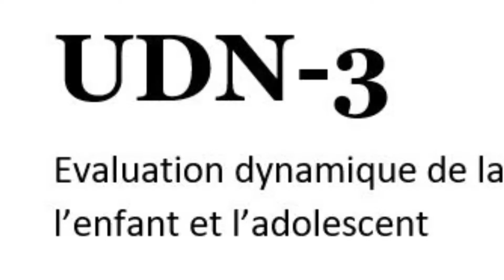[TEASER] Présentation de l'UDN-3 à Deauville (AFPEN 2019)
[Congrès AFPEN Deauville | Conférence UDN-3 | 🙀]

Evènement 📢 : Présentation de l'UDN-3 en avant-première par Louis-Adrien Eynard ! La conférence (120 places) aura lieu à Deauville le 20 Septembre pendant le congrès de l'AFPEN 2019.

L’UDN-3, outil d’inspiration piagétienne est composé de 34 épreuves conçues comme des situations-problèmes variées permettant une évaluation couplée de l’intelligence logique et des capacités logico-mathématiques dont notamment

➡️ la logique élémentaire (classification, inclusion, sériation),

➡️ les conservations (du nombre, de la substance, du poids etc.),

➡️ l’utilisation du nombre,

➡️ l’origine spatiale

➡️ les capacités opératoires.

Basée sur des théories solides (le modèle piagétien d’une part et les apports de Lev Vygotski d’autre part), l’UDN-3 offre l’occasion unique d’obtenir une évaluation dynamique du raisonnement centrée, autant sur les performances du sujet et son niveau actuel que sur ses compétences et son potentiel d'apprentissage.

Restez connectés aux comptes Hogrefe, + d'infos  à venir !